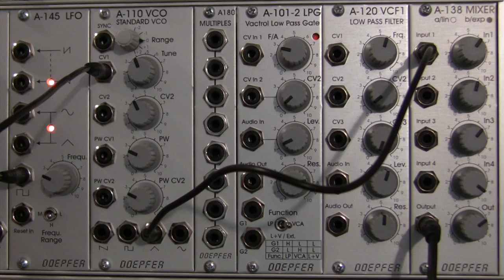Doepfer A110 VCO /A145 LFO Frequency Modulation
00:10 - Intro (talking)
01:00 - Our friend the A145 LFO as a modulation source. (Talking)
01:39 - Triangle wave LFO (Talking)
02:05 - Triangle wave LFO in audible range (Sound)
02:14 - Triangle wave LFO adjusting frequency (Sound)
02:55 - Waveform symbols on LFO vs. VCO (Talking)
03:46 - Range switch on LFO (Talking)
04:42 - Triangle wave LFO in mid range (Sound)
05:17 - Sine, Saw, Inverted Saw , Square in mid range (Sound)
06:14 - Pulse, Triangle, Sine, Saw, Inverted Saw , Square in high range and adjusting frequency (Sound) - (use headphones or hide your pets!)
08:20 - Triangle wave VCO modulated with Inverted Saw (Sound)
09:33 - Triangle wave VCO modulated with Inverted Saw in low range (Sound)
10:06 - Triangle wave VCO modulated with LFO Saw in low range (Sound)
10:28 - Triangle wave VCO modulated with LFO Saw in mid range (Sound)
10:43 - Triangle wave VCO modulated with LFO Saw in high range (Sound)
11:11 - Triangle wave VCO modulated with LFO Sine  in high, mid, and low range (Sound)
11:50 - Triangle wave VCO modulated with LFO Triangle in low , mid, and high range (Sound)
12:48 - Triangle wave VCO modulated with LFO Square wave in mid, low, and high range (Sound)

In the previous video we demonstrated waveforms and Pulsewidth with the A110.This video looks at frequency modulation with the A110 VCO and A145 LFO. Next in the Series More Frequency Modulation with A110 VCO and A145 LFO.